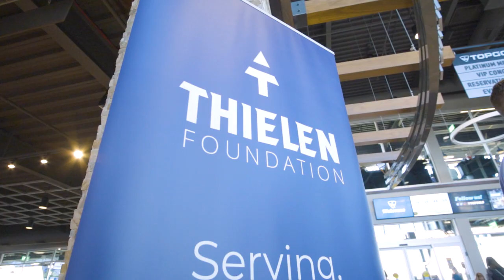Minnesota Timberwolves Golf In Adam Thielen's Charity Event At Top Golf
Josh Okogie, Robert Covington, Jaylen Nowell and Noah Vonleh showed off their golf swings at Vikings wide receiver Adam Thielen's charity event benefiting​ the Thielen Foundation at Top Golf.